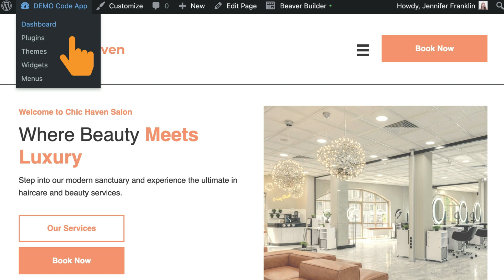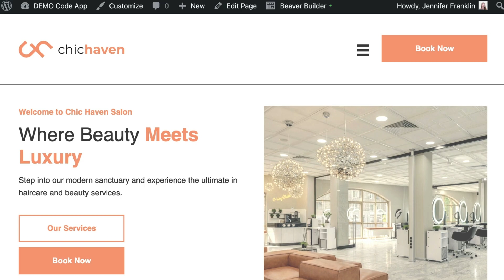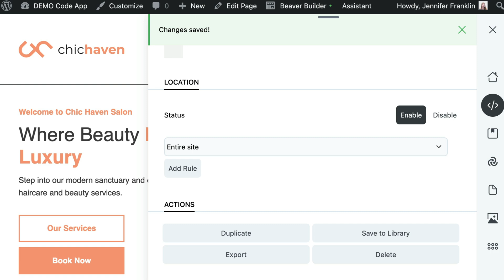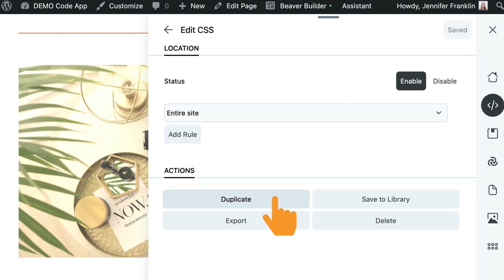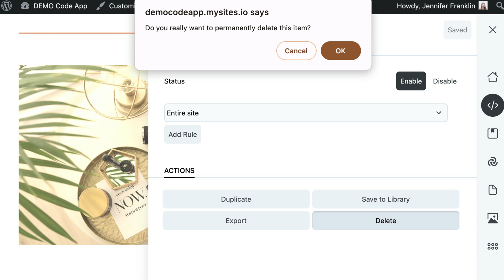Assistant CODE APP: Create, Edit and Manage WordPress Code Snippets (NEW in 2024!)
📣  The Beaver Builder team is excited to announce the launch of the Assistant plugin’s new Code App  – a versatile and powerful tool designed to streamline your coding workflow and make managing code snippets in WordPress easier than ever before.

The Code App lets you create, edit, and manage CSS and JavaScript code snippets all from the frontend of your WordPress site. With the Code App, you can easily add new snippets, assign them to specific sections, and control whether they're active or not. You can also duplicate, export, and save snippets to an Assistant Pro library. The user-friendly interface makes it super easy to switch snippets on and off, making your website customization a breeze.

WHAT IS ASSISTANT PRO?

Assistant Pro is a cloud-based product for WordPress that enables you to store your creative content (color palettes, images, page builder templates and svg artwork) in libraries. As a web designer or developer, you can store your templates and make them accessible to your entire company team.

1️⃣ CREATE YOUR ACCOUNT → Sign up is simple and you get instant access to all the productivity-boosting power of Assistant Pro. 🎉

2️⃣ UPLOAD AND ORGANIZE → Build your teams and upload your design assets and favorite templates, wire frames, and common pages. 🎉 🎉

3️⃣ START GETTING MORE DONE → Streamline your team’s client work by quickly importing any of your design assets and content right from the cloud. 🎉 🎉 🎉

❓ — Do you have a question about getting started with Assistant Pro? Post it below in the comments section of this video!

❓ — Questions, comments, concerns? We'd love to hear from you!

ABOUT THIS ASSISTANT PRO VIDEO

The Assistant Code App allows you to create, edit, and manage CSS and JavaScript code snippets for WordPress all in one place and from the front end of your site. No more juggling multiple tools or platforms. Everything you need is right at your fingertips.